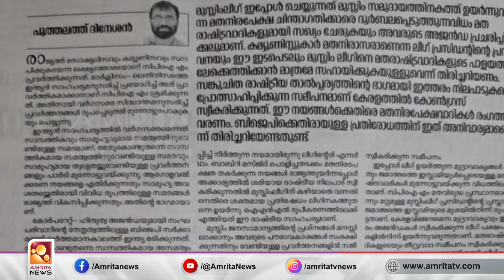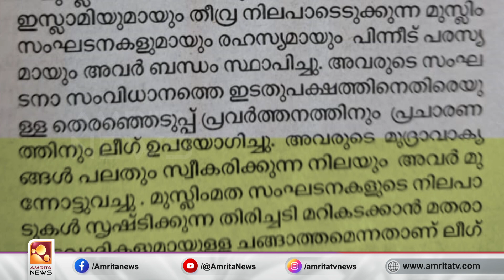മുസ്ലിംലീഗിനെതിരെ വിമർശനവുമായി ദേശാഭിമാനി | Amrita News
മുസ്ലിംലീഗിനെതിരെ വിമർശനവുമായി സിപിഎം മുഖപത്രം ദേശാഭിമാനി. മുസ്ലിം സമുദായത്തിലെ മതനിരപേക്ഷ ചിന്താഗതിക്കാരെ ദുർബലപ്പെടുത്തുന്ന നീക്കമാണ് ലീഗ് ചെയ്യുന്നതെന്ന് ദേശാഭിമാനി. ജമാഅത്ത ഇസ്ലാമിയുമായും തീവ്ര നിലപാടെടുക്കുന്ന മുസ്ലിം സംഘടനകളുമായും  ലീഗ് രഹസ്യ ബന്ധം ഉണ്ടാക്കിയെന്നാണ് വിമർശനം